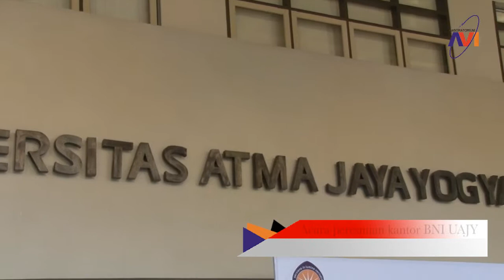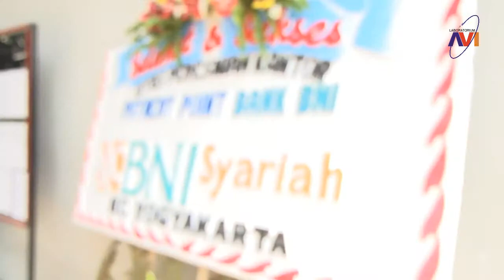Peresmian Kantor BNI UAJY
Acara peresmian Kantor BNI cabang UAJY dan penandatanganan nota kesepahaman bersama. 17 Oktober 2014

Crew:
Arya Fidel, David Kurnia, Dennis Aegiputranto, Michael Dewa, Bernadeta Listiani